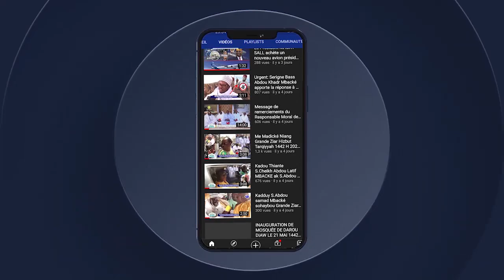GAMAU 1444 2022 DAHIRA WAKANA HAQQAN THIAROYE GARE RAJASS KHASSIDA